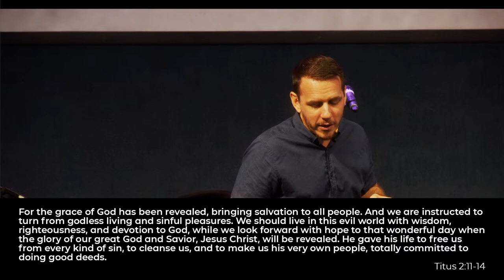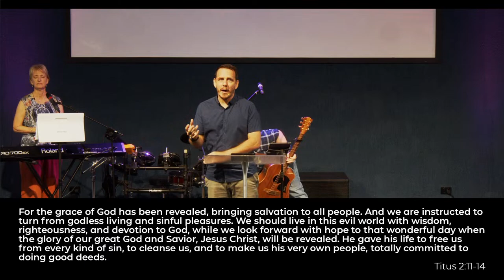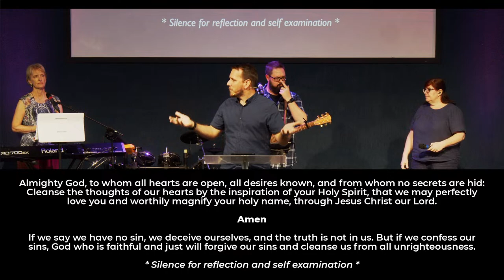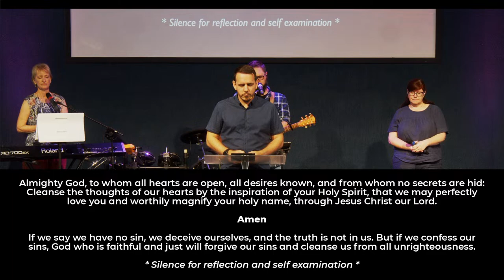Turn around (Geoff Snook)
This week we confront the reality of sin in our lives and the necessity of turning away from it. The letter of 1 John helps us understand the power of God in our repentance. Through self-reflection, confession and forgiveness we'll learn to let go of past mistakes and embrace the healing, restoration and freedom found in Christ.

Our series is called 'Repentance + Renewal: re-align your heart with God’s heart.' You can find the practice guide for this series

‘Repentance’ is a complex idea. It can make us think about angry and urgent calls to turn our life around or risk fiery consequences. Or it can make us think about quick apologies after childish mistakes. True repentance is so much more than this. It is about heartfelt regret for straying from God's path, accepting his forgiveness and being marked by a transformation of our heart, mind and life.

This season of the Transformation Trek is an invitation for deep and honest reflection. Throughout April we will explore the call of Jesus for a heart change and a turning away from sin in our everyday lives.

All music used by permission (CCLI #67413 and #491511).